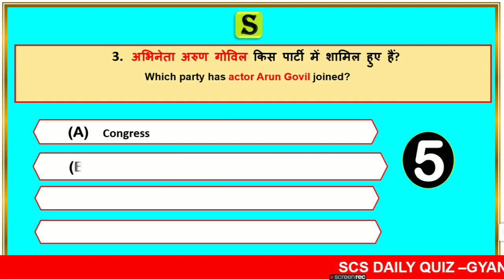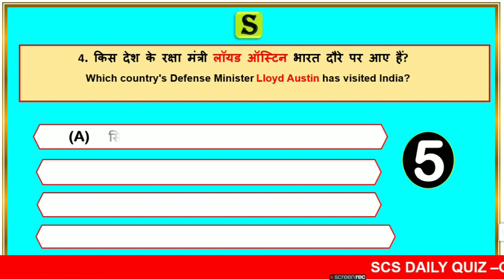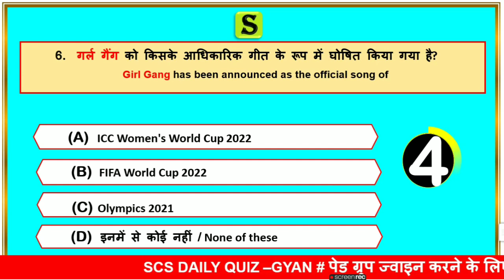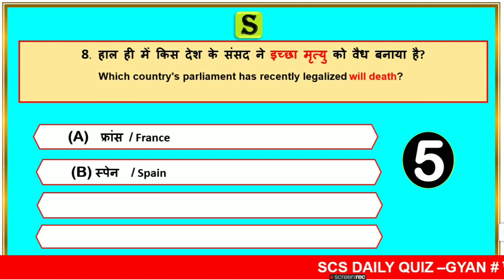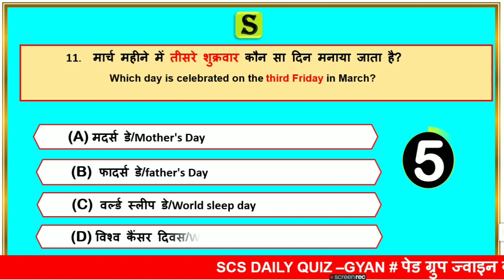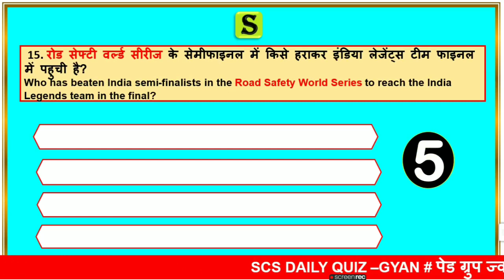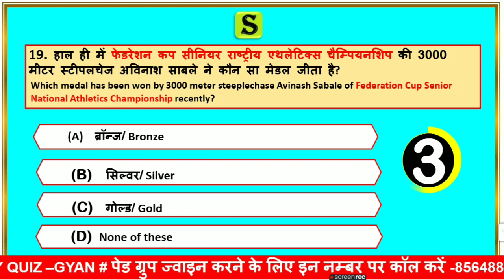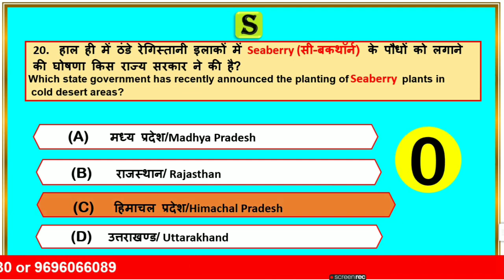19 march 2021 daily current affairs quiz in bilingual | gk questions and answers latest news scs